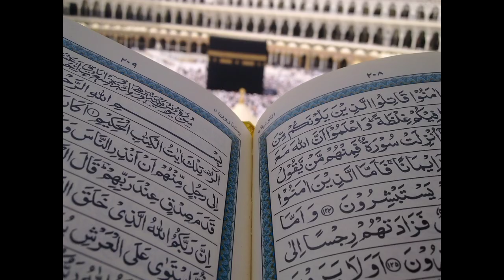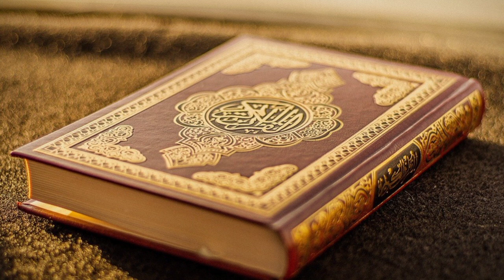SORAH ARA"F ||Discover the POWER of Surah AraF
ALSORAH Unlock the secrets of the Quran with Surah AraF, a powerful chapter that holds the key to spiritual growth and enlightenment. In this video, we'll delve into the meaning, benefits, and importance of Surah AraF, exploring its impact on our daily lives and how it can bring us closer to Allah. From understanding the context and historical background to uncovering the hidden gems and lessons, join us on this journey of discovery and transformation.

 ARA"F ||AL QURAN KAREEM  QURAN